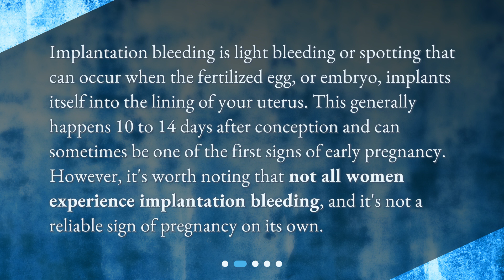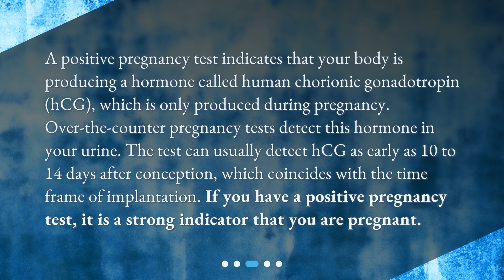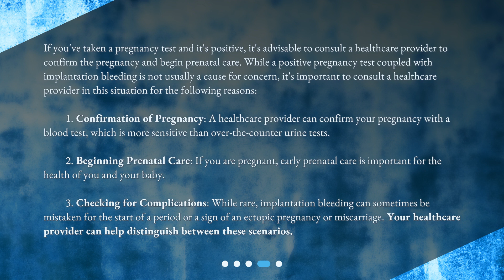Do I need to consult a doctor if I have positive pregnancy tests during implantation bleeding?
Understanding Implantation Bleeding and Positive Pregnancy Tests • Curious about positive pregnancy tests during implantation bleeding? Watch this informative video to understand what implantation bleeding is, how it relates to a positive pregnancy test, and when you should consult a doctor. Learn about the signs of implantation bleeding and the significance of a positive pregnancy test. Don't miss out on crucial information about when to seek medical advice. Watch now!

00:00 • Do I need to consult a doctor if I have positive pregnancy tests during implantation bleeding?
00:30 • What is Implantation Bleeding?
00:59 • What Does a Positive Pregnancy Test Indicate?
01:32 • When Should You Consult a Doctor?